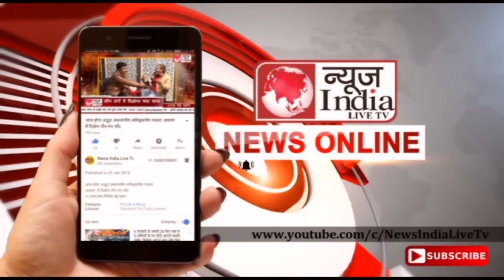पूरा हरियाणा दुष्यन्त मयी हो चुका हैं मेरा जीवन हिसार की जनता को समर्पित-जजपा प्रत्याशी जितेंद्र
Edit & Camera - Harsh Rakhi